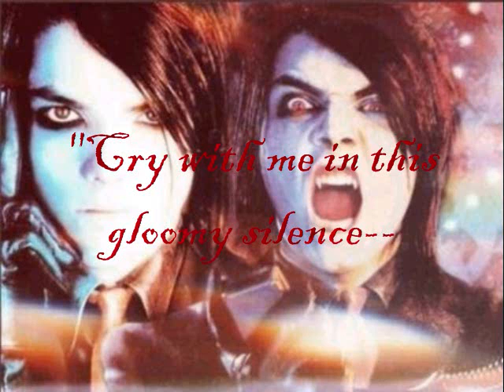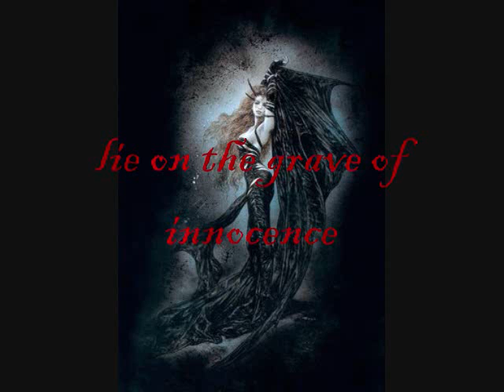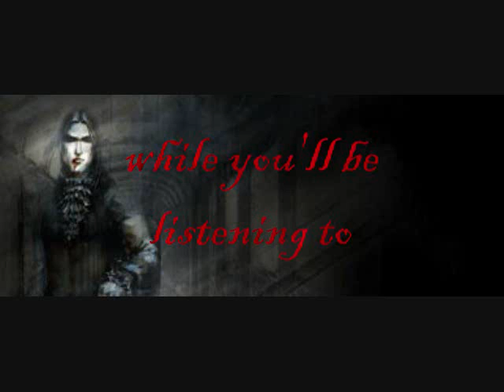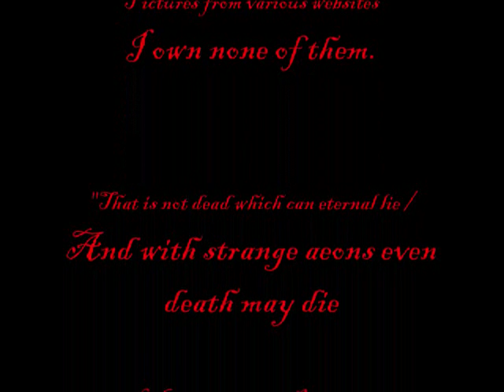Vampire Girls need Vampire Boys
I know the title is a rip-off of "Goth Girls need Goth Boys" but this video is not the same in anything else but that.